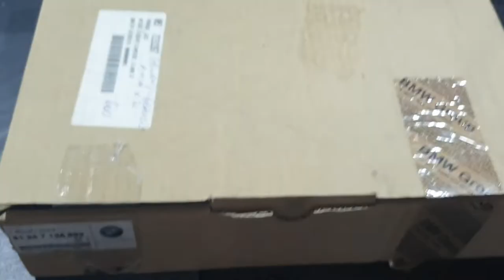BMW e65 e66 Hydraulic Trunk Cylinder Replacement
Main hydraulic cylinder replacement for luggage compartment opening on a BMW
with a new original that comes already primed and loaded with oil

Panel Clip Pliers for removing clips and harness :

 Tesa  Highest Quality Heat Proof Engine Compartment Wiring Tape  :

3 in 1 Rework Solder Station